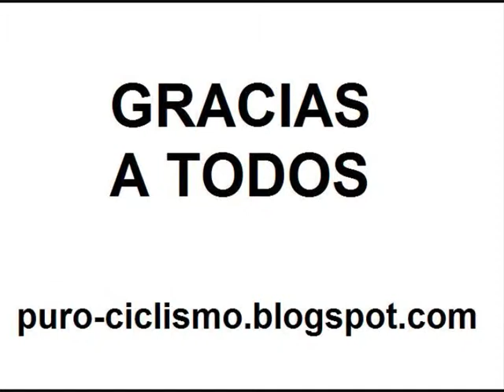Amigos de Puro Ciclismo 2